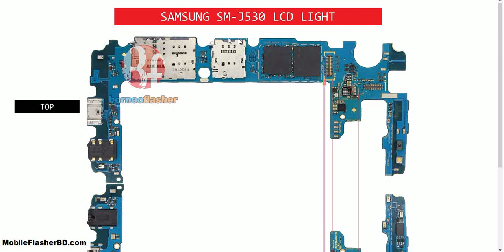Samsung J5 SM-J530 Display Light Problem Repair LCD Light Repair All Jumper Ways#gsm_free_equipment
Samsung J5 SM-J530 Display Light Problem Repair LCD Light Repair All Jumper Supply Line Ways